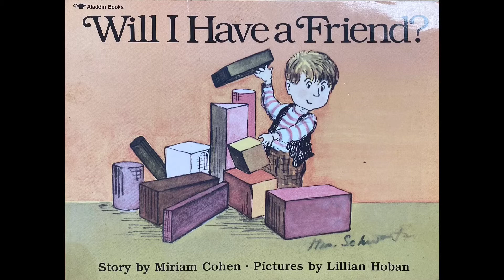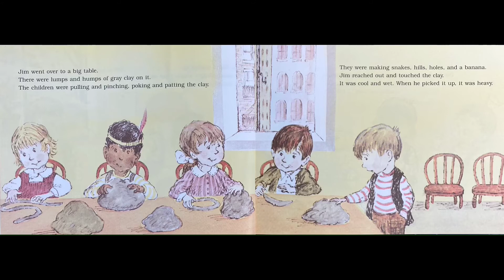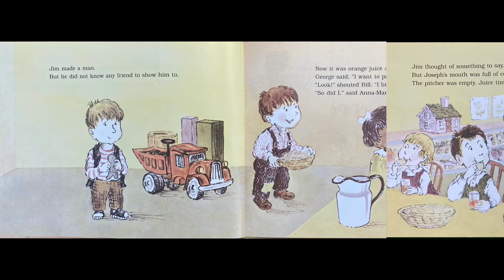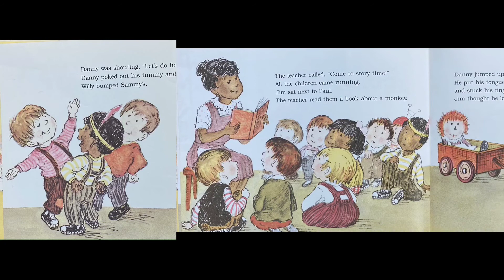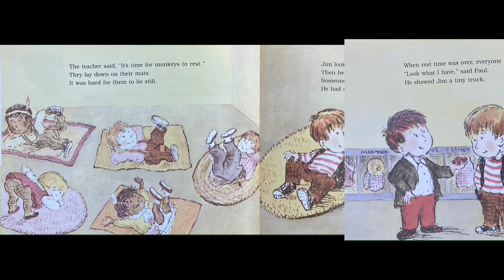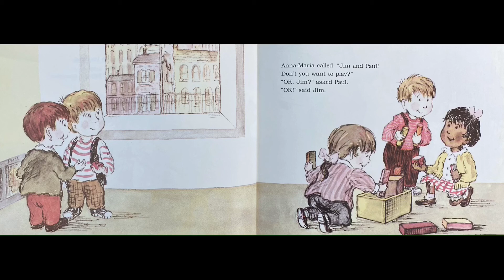Will I Have A Friend